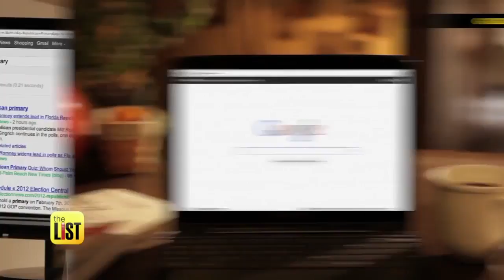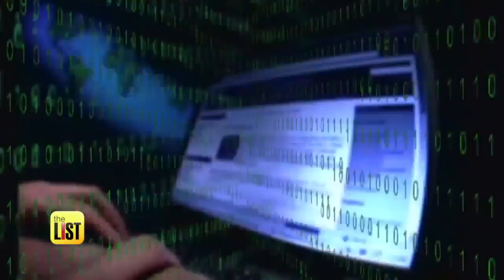3 Jobs You Can Roll Out of Bed & Work From Home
Amazon just announced its plans to hire 5,000 part-time remote customer service jobs over the next year. Thanks to technological advances t's a good time to work from home, but it's hard to sort through the options out there to find the ones that are actually worth it. We are doing the heavy lifting for you. Jared Cotter and  Rather Be Shopping’s Kyle James have the top three jobs you can roll out of bed and work from home.